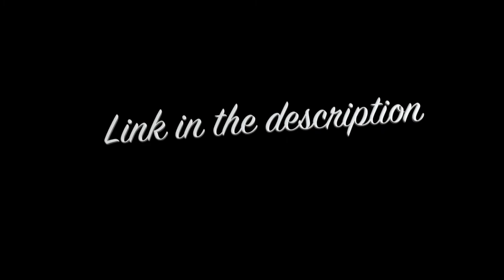Under The Teaching Tree (Part 1) | Terence McKenna Lecture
Terence McKenna left a mark on the individuals to who this medicine speaks. All medicines have their purpose but The Mushroom specifically spoke to terence and led him to carry the message of awareness, a message of the Other, a message of being your own healer & connection to the source. A source that people are still afraid to discuss. This is why many still don't know who this brilliant mind is.

Terence McKenna Lives Because The Mushroom Speaks...
Give The Great ANCESTOR It's Proper Respect & It Will Reveal ALL
- Finally Detached

You may also be interested in The Ultimate Guide To Reprogramming Your Mind: